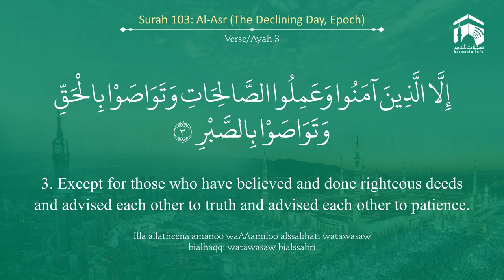Quran 103 Surah Al Asr سورة العصر Sheikh Maher Al Mu'aiqali With English Translation